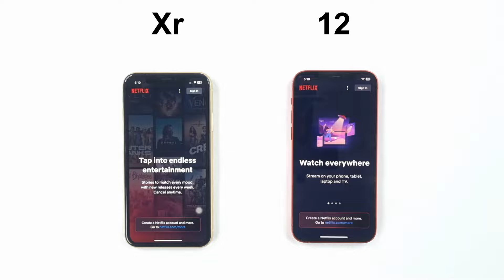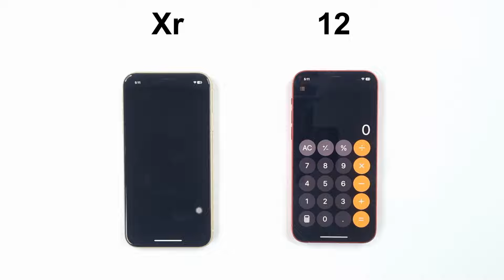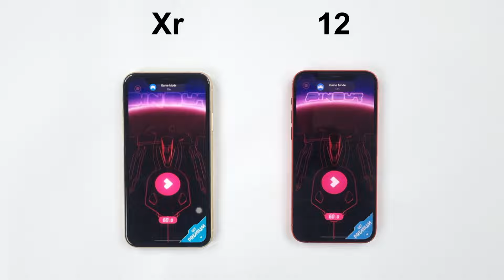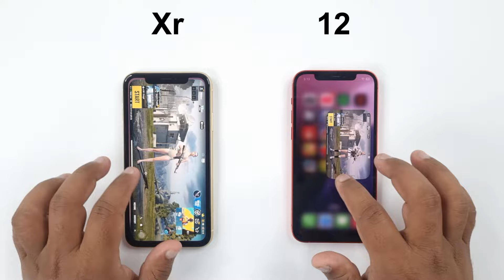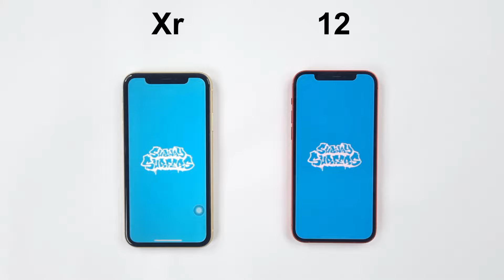iOS 18 - iPhone XR vs iPhone 12 Speed Test!